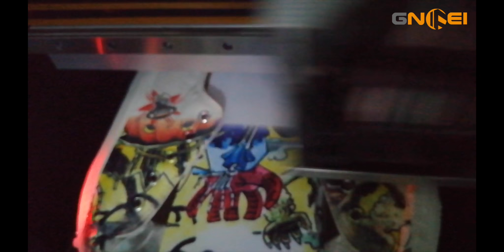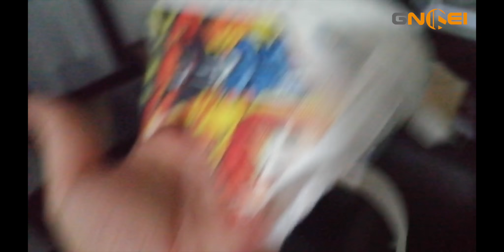GNFEI DTG Printer Directly Printing on canvas shoes